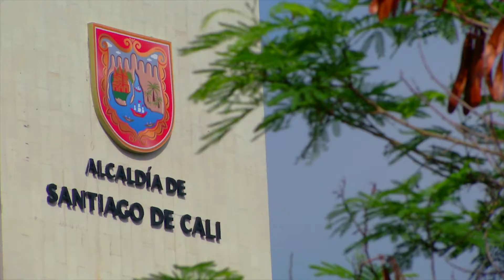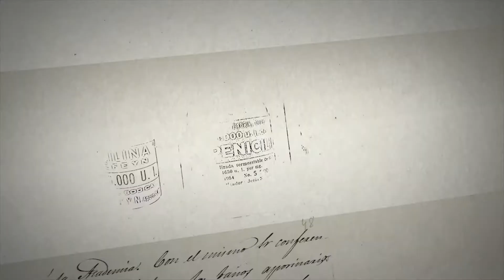XIMENA BEDOYA. PRODUCCION AUDIOVISUAL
Somos un equipo de profesionales con más de 10 años de experiencia que cubrimos las necesidades requeridas por nuestros clientes. Efectuamos todas las etapas de realización: investigación, guion, preproducción, producción y post producción.

Realizamos piezas institucionales, así como el registro audiovisual de todo tipo de eventos. Proporcionándole  a su vez una asesoría de cuál es la forma más adecuada de contar lo que usted quiere, con un perfecto montaje y tiempos narrativos apropiados.
Como en el cuerpo humano funcionamos gracias al corazón que le ponemos a nuestra labor.
Un organismo que funciona con la creatividad de la corteza pre frontal del cerebro, con realizadores de gran experiencia.
Aquí también en el área de trabajo del cerebro, editores y graficadores audiovisuales  le dan la marca propia a los diferentes productos, con su montaje de edición y con trazos que le dan vida a graficas saludables.
Y como todo entra por los ojos, el ojo detrás del lente son camarógrafos profesionales que logran que las ideas se vuelvan imágenes y que están hablen por si solas.